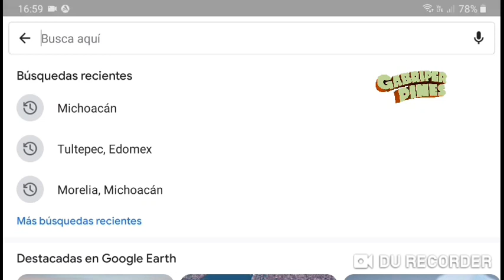En 2020, policías de Michoacán hicieron esto a detenidos dentro de barandilla en Morelia